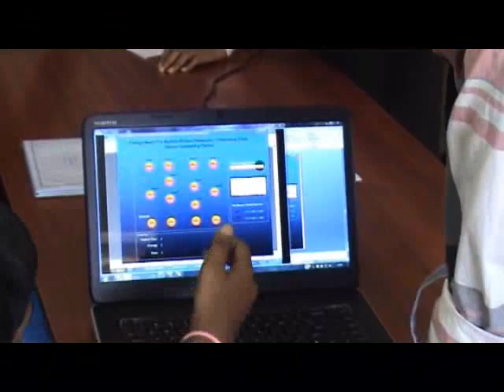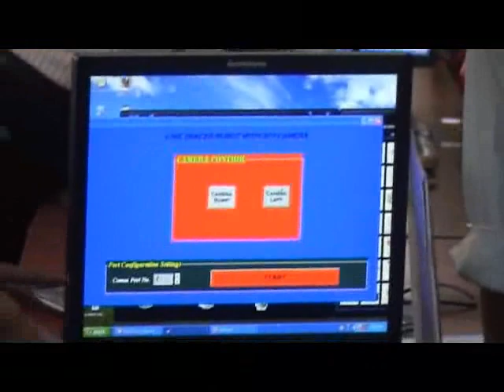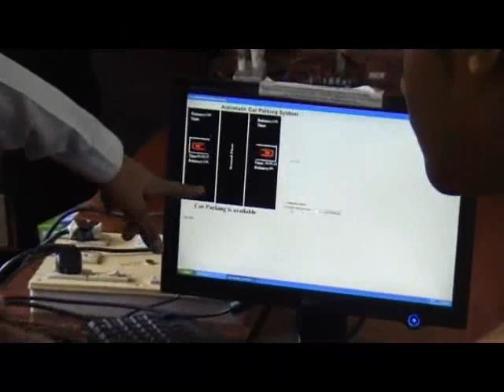NEXTECH 2013 GLIMPSES OF PROJECTS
A short video file that sheds light on the technical projects at the National Level Event NEXTECH 2013, held at St. Xavier's Technical Institute, Mahim, Mumbai 400 016 on February 26, 2013.